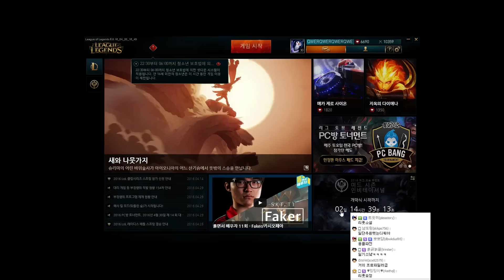【2016.5.1】대박 더블킬 미션! 더블킬? 그거 껌이지 탑 다리우스(Darius) -해물파전 LOL 게임영상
2016.5.1 대박 더블킬 미션! 더블킬? 그거 껌이지 탑 다리우스

우측하단 톱니바퀴를 클릭하셔서 1080p 고화질로 보실 수 있습니